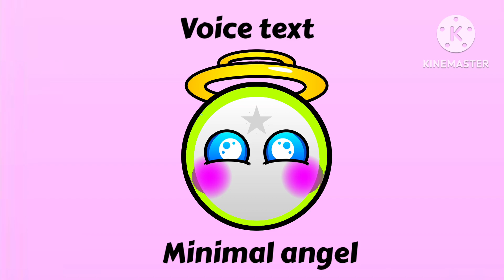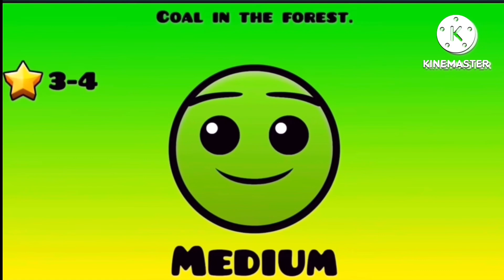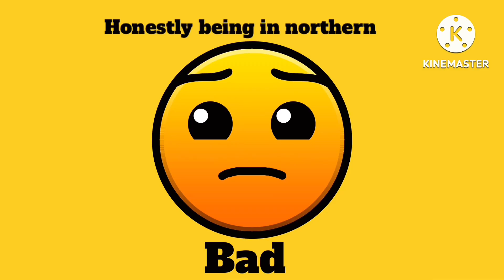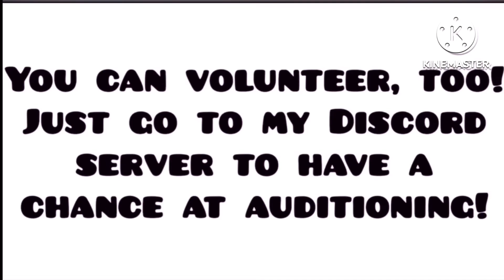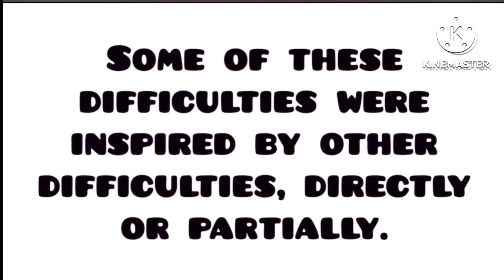June 5, 2024